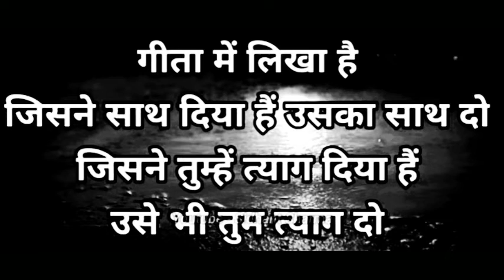कुछ अच्छी गहरी सुकून भरी शायरी || Gulzar shayari || Best gulzar shayari || Gulzar poetry || Hindi😍🤗😭